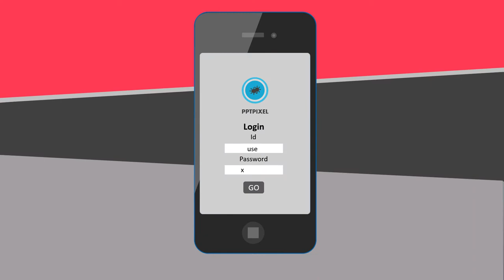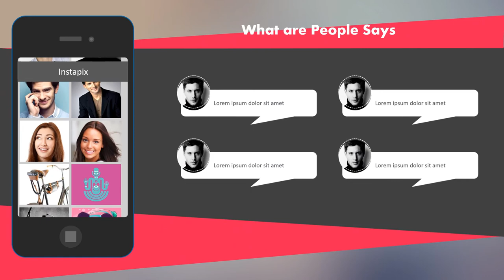Jasa Produksi Video Pemasaran Produk Konvensional, Hasil Bumi dll ; Hub Kami di Kotawaringin Timur